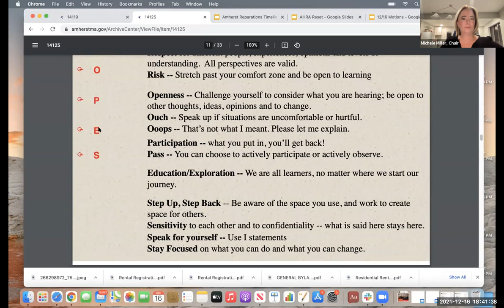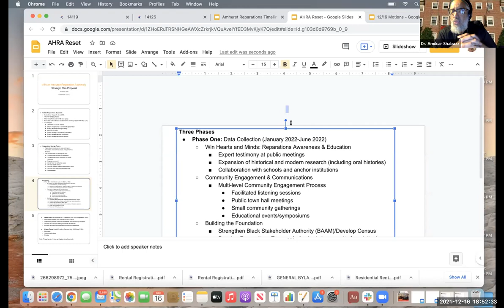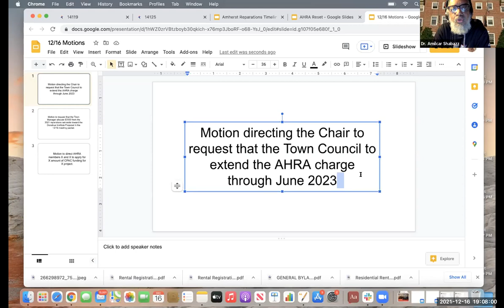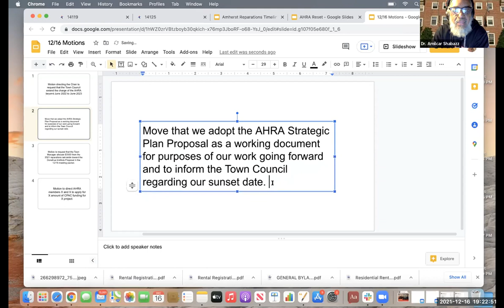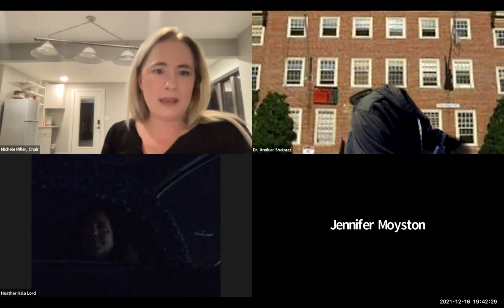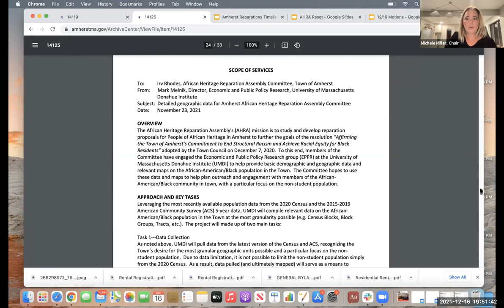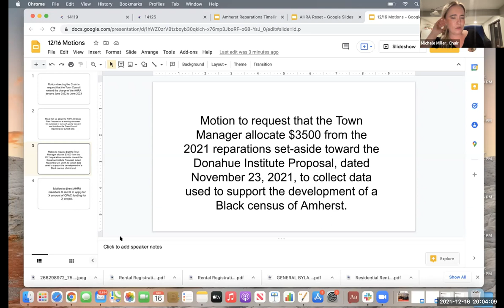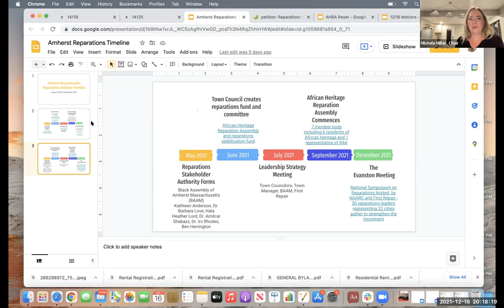African Heritage Reparation Assembly Dec 16, 2021